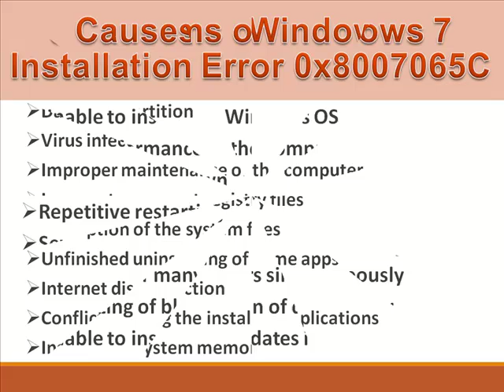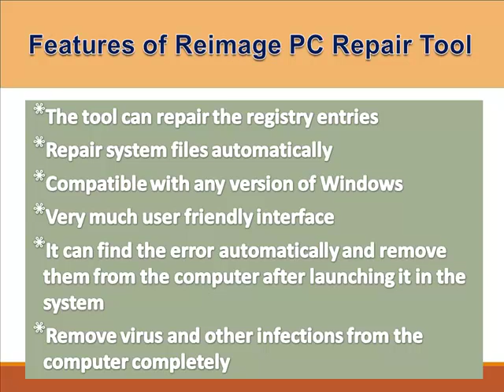Easy Way to Fix Windows 7 Installation Error 0x8007065C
Windows 7 installation error 0x8007065C is a very critical error issue. You will get rid of this error using the methods recommended in this video. You can also fix the issue automatically by clicking on the link given above.